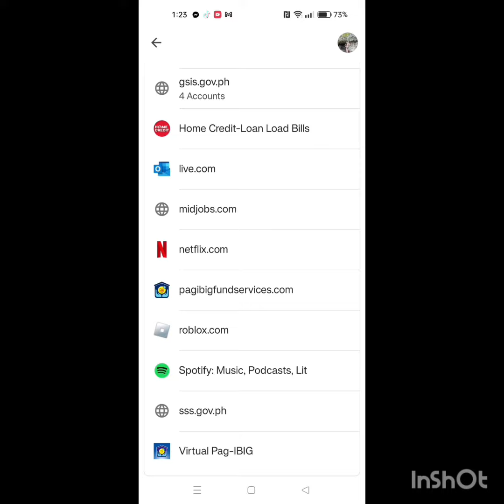HOW TO RETRIEVE FACEBOOK PASSWORD 2023//ROSE TRAVEL N TASTE